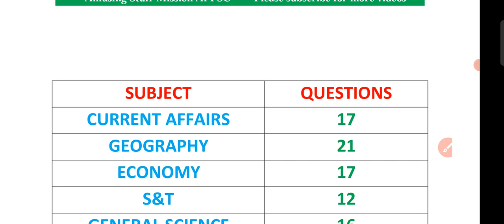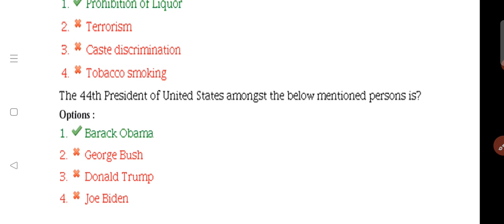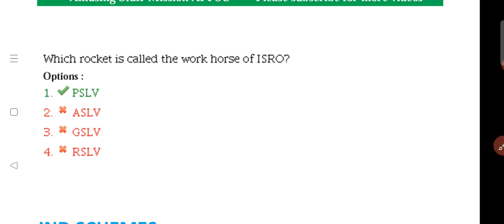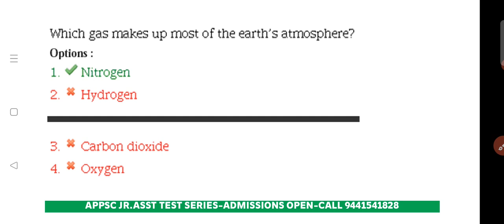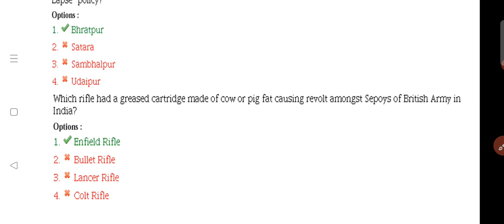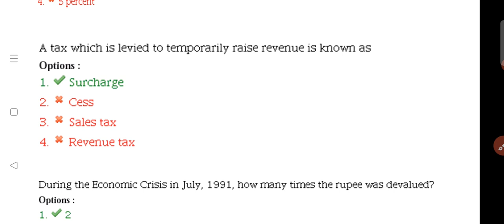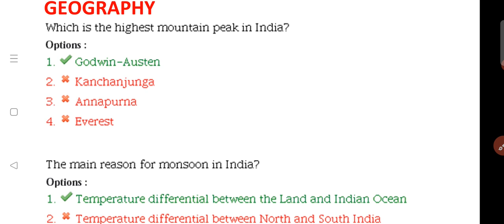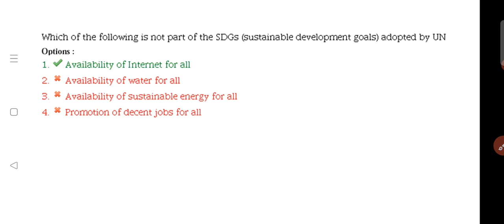APPSC AE Previous Paper In-Depth Analysis|Subject wise Weightage|Amusing Stuff Online Study Circle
Test Series for AE General Studies Part-
30 Quality Tests Just for 399 Rupees